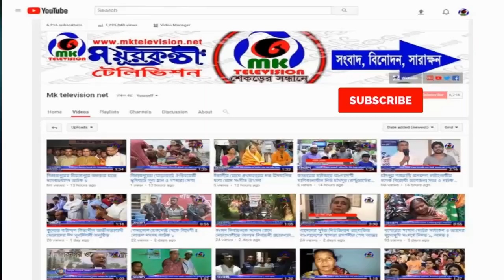রংপুরের পীরগঞ্জে প্রতিপক্ষের আক্রোশ আছড়ে পড়েছে ধান গাছের উপর // MK News